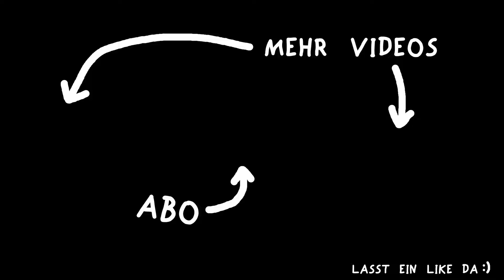Ich bin die SCHLIMMSTEN ACHTERBAHNEN gefahren!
Nicht alle Achterbahnen sind gleich und heute geht's um die schlimmsten, die ich je gefahren bin. Wenn ich auch Mal meine Favoriten vorstellen soll lässt gerne einen Kommentar da :)

Mein Equipment (Werbung):
Kamera: Lumix DMC-LX15

00:00 Platz 3: Cobra
08:06 Platz 2: Goudrix
15:46 Bonus Platz: Vol d'Icare
18:15 Platz 1: SLCs